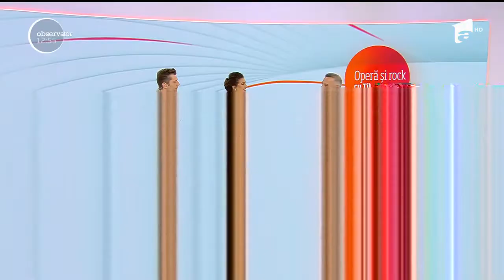Tiberiu Soare, despre cum a ajuns dirijor la 22 de ani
Tiberiu Soare, invitat în platoul Observator, ne-a povestit cum a reușit să ajungă dirijor de la 22 de ani.